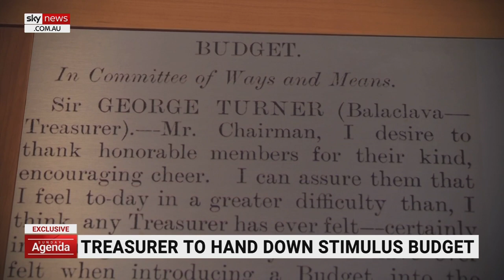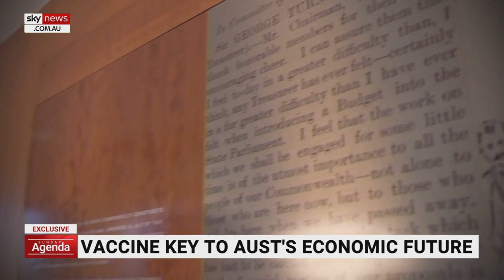EXCLUSIVE: Pre-budget behind the scenes with Josh Frydenberg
In the lead up to the budget, Sky News Chief Anchor Kieran Gilbert has spent time with Treasurer Josh Frydenberg at his home in Melbourne.

Ahead of what could be his make-or-break Budget, the Treasurer granted Sky News unprecedented access to his family at home in Melbourne.

Mr Frydenberg will stand up in the House of Representatives in Parliament House to hand down his third federal budget on Tuesday night.

Over the last month the Treasurer has been locked away in Canberra preparing the economic pathway out of the pandemic, and away from his wife and two children at home.

In this exclusive pre-budget behind the scenes, the Treasurer revealed his ambitions for the nation and what his friends and family have to say of his political future.

Mr Frydenberg also revealed how he turned to his former boss and mentor John Howard on the eve of announcing the JobKeeper payment with Prime Minister Scott Morrison.

He said the former prime minister gave him the “green light” that the government was “on the right path”.